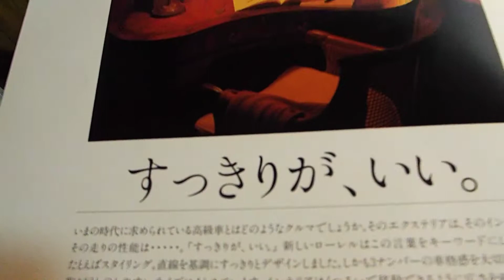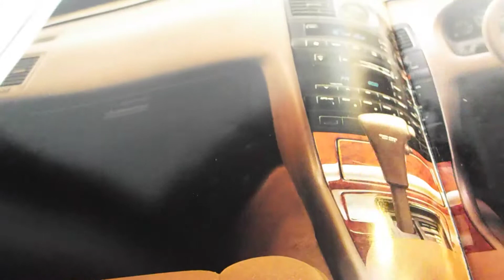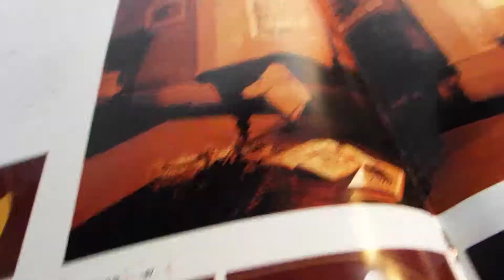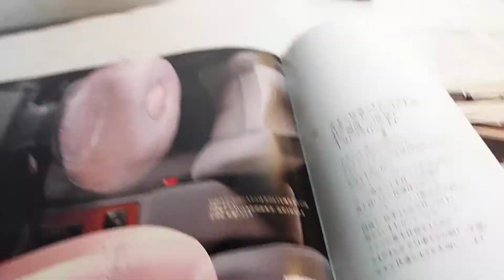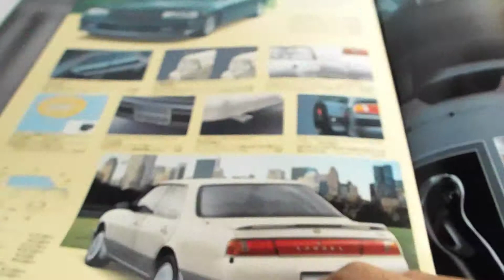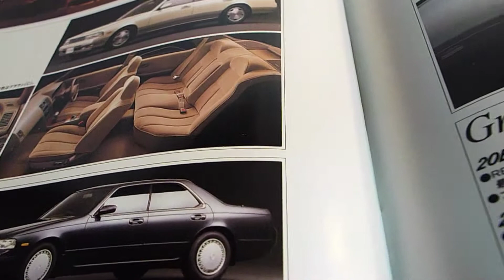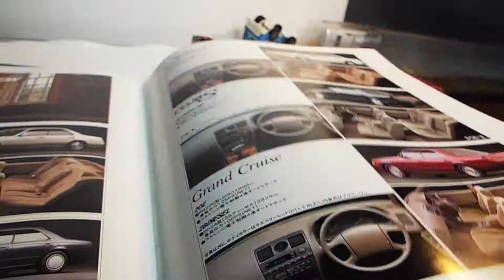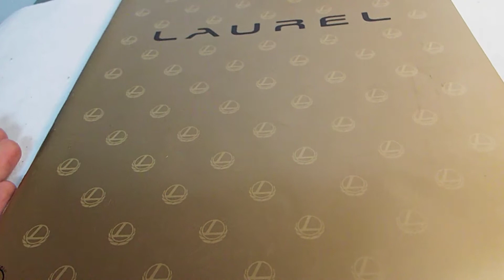j古き良き旧車カタログ36弾「日産ローレル」